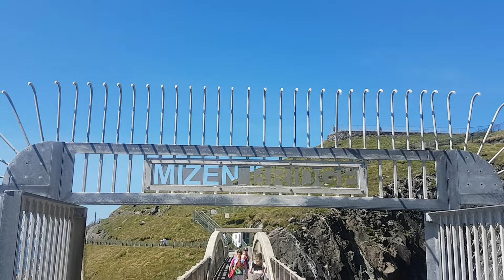Mizen Head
June 2018